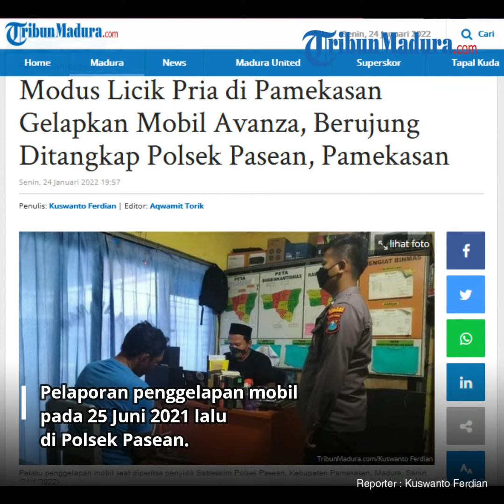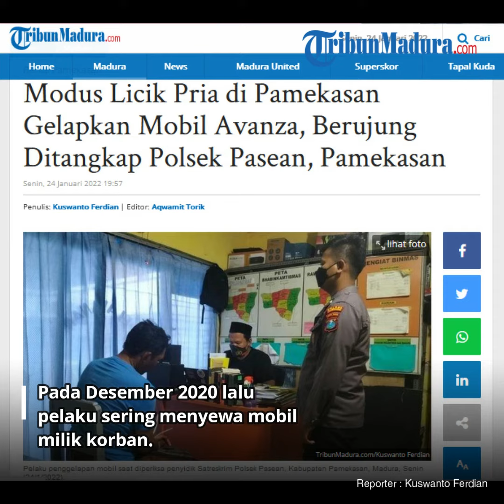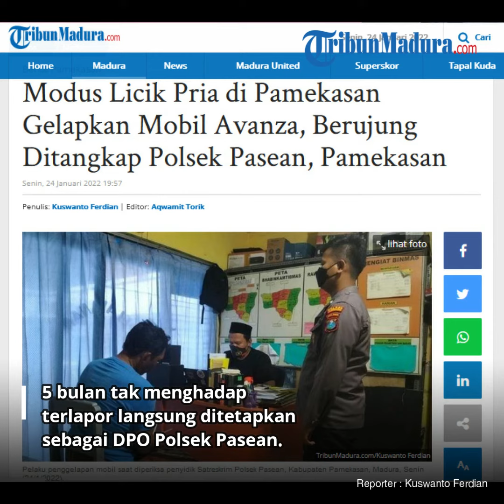Gadaikan Mobil Avanza Orang Lain, Empat Tahun Penjara Menanti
Satreskrim Polsek Pasean menangkap pelaku penggelapan mobil di Pantai Desa Tamberu Agung, Kecamatan Batumarmar, Kabupaten Pamekasan, Madura, Senin (24/1/2022) pukul 13.30 WIB.

Saat mengamankan pelaku berinisial S ini, Satreskrim Polsek Pasean dibantu Satreskrim Polres Pamekasan.

Pelaku tersebut merupakan seorang pria berusia 47 tahun, warga Tamberu Agung, Kecamatan Batumarmar, Pamekasan.

Kasi Humas Polres Pamekasan, AKP Nining Dyah menjelaskan, S ditangkap lantaran menggelapkan satu unit mobil Avanza warna silver metalik keluaran tahun 2008, berplat nomor DK 1106 EI.

Pelapor, Jama'adi (45) warga Desa Dempo Barat, Kecamatan Pasean, Pamekasan ini, melaporkan penggelapan mobil milikinya pada 25 Juni 2021 lalu ke Polsek Pasean.

Modus S, sebelum menggelapkan mobil milik Juma'adi ini, mulanya datang ke rumah korban dengan alasan menyewa satu mobil Avanza.

Saat itu, antara pelaku dan korban menyepakati akad sewa mobil per bulan senilai Rp 3 juta rupiah.

Mulanya, pada Desember 2020 lalu, pelaku sering menyewa mobil milik korban, dan saat itu membayar sewa per bulan cukup lancar hingga Maret 2021.

Namun, pada bulan berikutnya, pelaku tidak membayar uang sewa mobil tersebut terhadap korban.

Bahkan, rumah pelaku sering didatangi oleh korban untuk menagih uang sewa mobilnya.

Tapi, saat korban tiba di rumah pelaku, ia tidak ada di rumahnya.

"Bukan hanya didatangi ke rumahnya saja, pelaku oleh korban juga sering ditelepon untuk menagih uang sewa mobilnya, tapi tidak diangkat," kata AKP Nining Dyah kepada TribunMadura.com.

Saat korban mencari informasi, ternyata mobil miliknya telah digadaikan oleh pelaku ke orang lain.

Terhadap orang lain, pelaku meminjam sejumlah uang dengan jaminan mobil milik korban.

Sebelum S ditangkap, Polsek Pasean telah melakukan upaya pemanggilan terhadap terlapor sesuai prosedur hukum.

Namun yang bersangkutan tidak pernah menghadap kepada penyidik.

Terhitung hingga 5 bulan tak menghadap, terlapor langsung ditetapkan sebagai DPO Polsek Pasean dalam kasus penggelapan satu unit mobil Avanza.

Kini pelaku dikenai pasal 372, dengan ancaman hukuman empat tahun penjara.